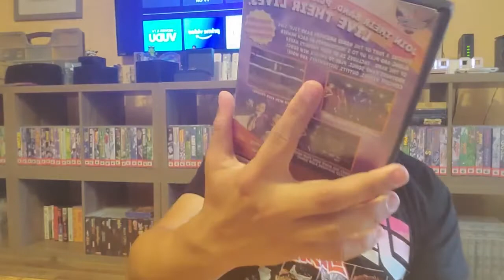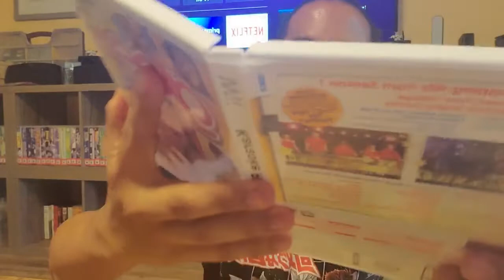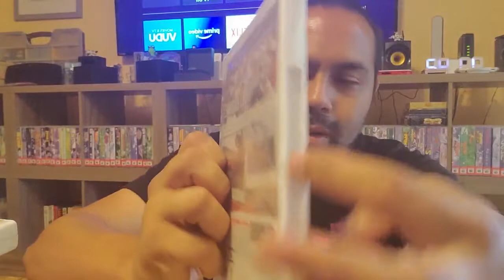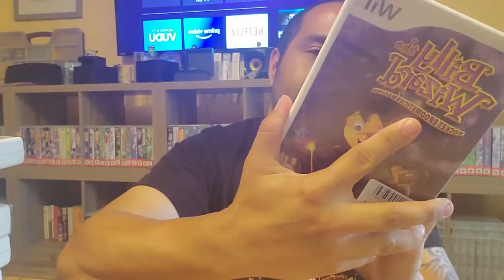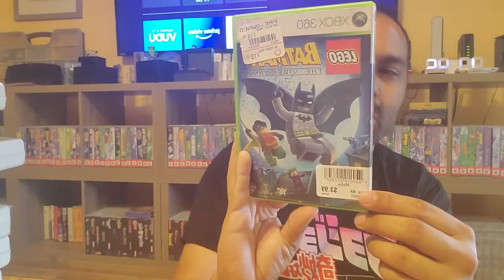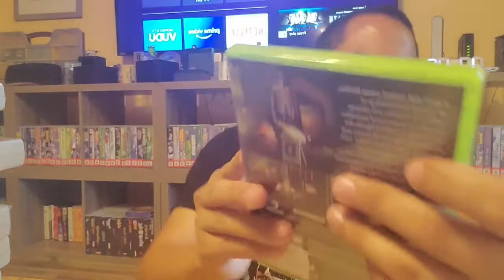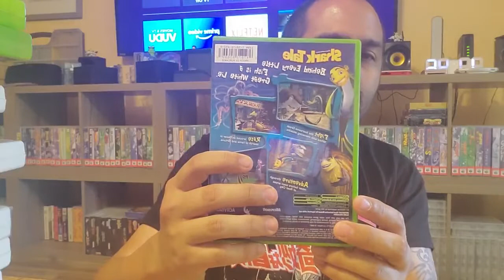Goodwill pickups #25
19 games.